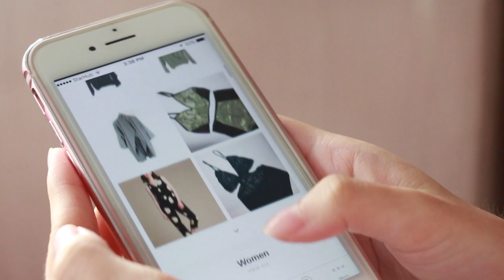New Years Resolution for Shopaholics + How to stick to them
New year new me, and this year my resolution is to spend lesser. I know many shopaholics out there would share the same struggles as me so I will be sharing my tips to help us spend less.

Hopefully you will find these tips useful!